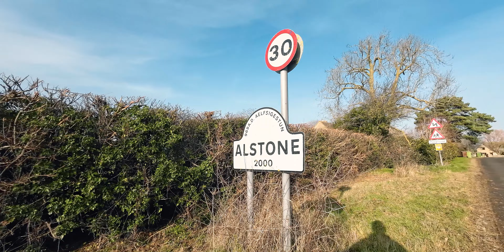Mid Morning Walk in the village of Alstone | English Countryside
So, for today we are out and about walking in the village of Alstone which is situated between the towns of Tewkesbury & Winchcombe in the county of Gloucestershire. Alstone used to be its own civil parish but is now under the parish of Teddington. The village falls under the district of Tewkesbury. Back in 1931 the village had a population of just 50 but I suspect that might be quite a bit higher now. The village church St Margaret's is of twelfth century origins and is of the Church of England denomination.

This recording was made on a week day and it just happened to be refuse collection day hence why so many wheelie bins are out. There were also some major renovations going on at one house which included large amounts of rubble being dumped into a skip, the sound is muted briefly during this time.

See if you can spot the OAAW logo in the video!